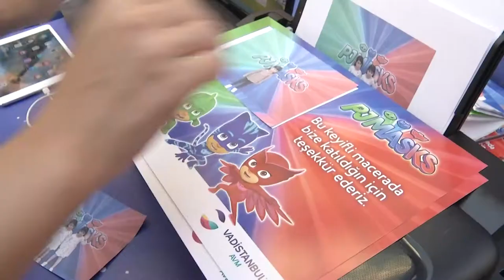Pjmaskeliler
Kedi Çocuk , Baykuş Kız ve Kertenkele Çocuğu canlı izleyip onlarla fotoğraf çektiren ve eğlenceli atölyelere katılan Vadistanbul'un minik misafirleri özel olarak tasarlanmış Pjmaskeliler aktiviteleriyle de okul yorgunluğunu unuttu.